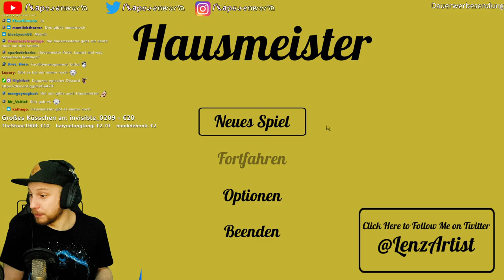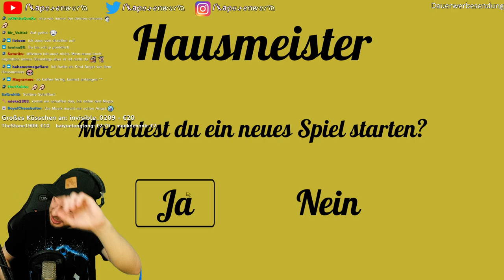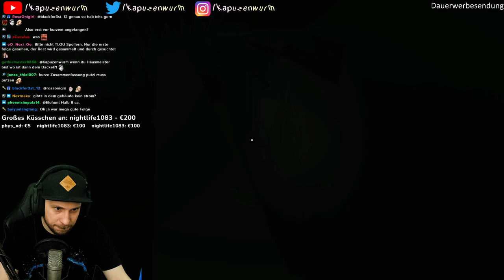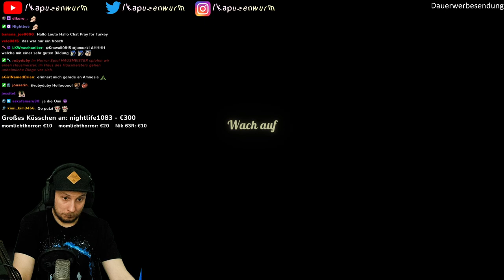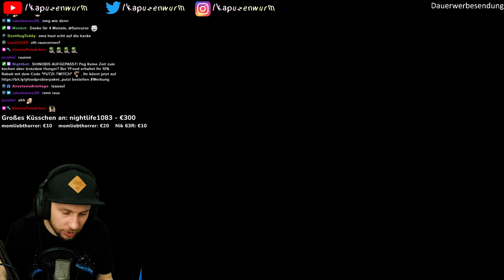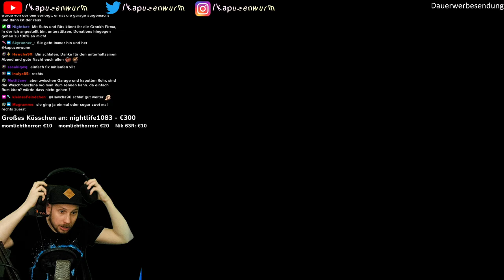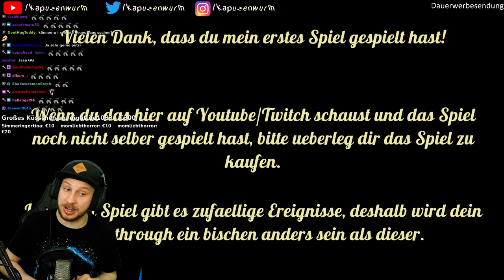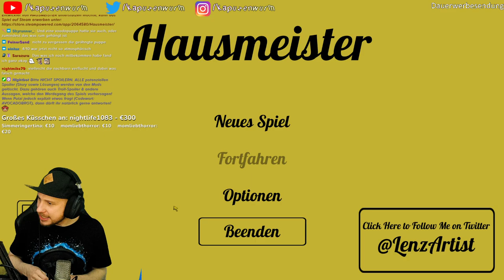WARUM IST DIESES SPIEL SO GRUSELIG?! - Hausmeister (KOMPLETTES SPIEL)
Jeden Dienstag um 18:00 Uhr, Freitag 14:00 Uhr und Sonntag Twitch Livestream 15:00 Uhr!!